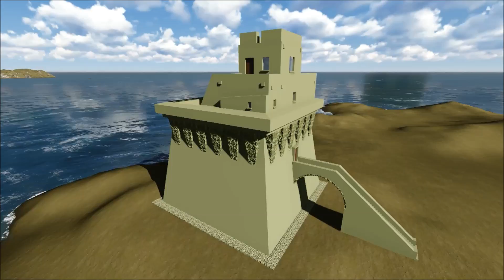Torre Mileto 3D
Un video rendering di Torre Mileto in Puglia fatto da me.

A video rendering made by me of Torre Mileto in Apulia.